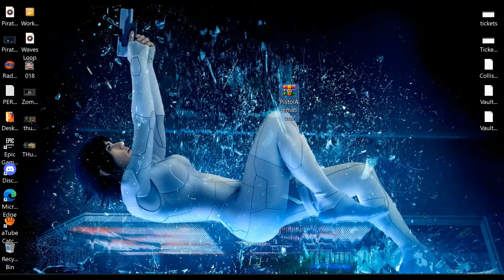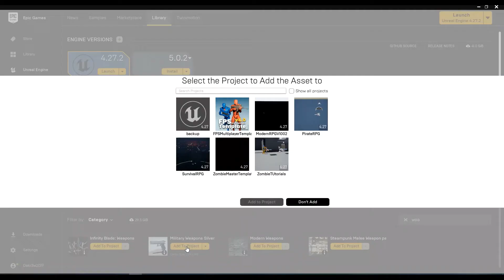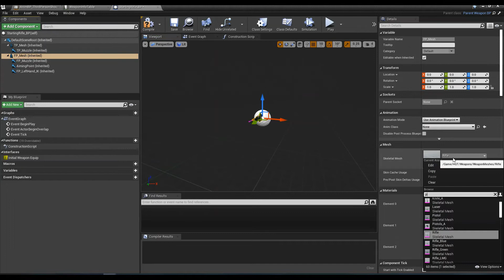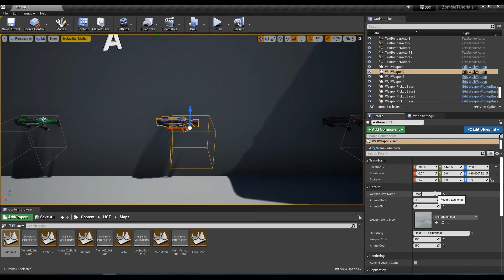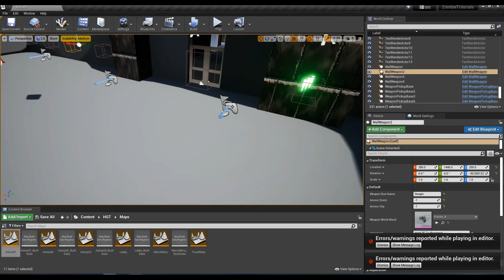Zombie Survival Template Third Person Pistol Pose Quicksetup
Unreal Engine. Make sure to extract into the HGT/animation folder

Have fun!